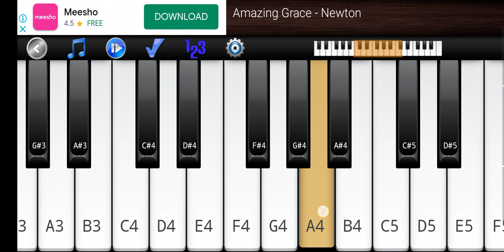Sa Re Ga Ma On Mobile Casio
Video from Rhythm Academy+